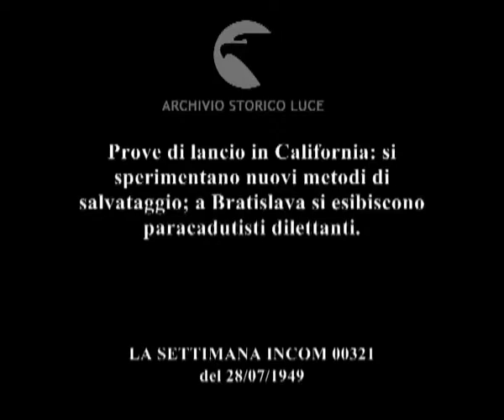Ultime d'aviazione: nuovi tipi di paracadute.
Prove di lancio in California: si sperimentano nuovi metodi di salvataggio; a Bratislava si esibiscono paracadutisti dilettanti.
Descrizione sequenze:uomini vengono espulsi assieme alla poltrona da un aereoplano e aprono il paracadute ; l'ombrello del paracadute scende verso il mare ; paracadutisti dilettanit si lanciano dall'aereoplano ; uo uomo attende a lungo prima di aprire il uso paracadute che è fornito di due ombrelli ;